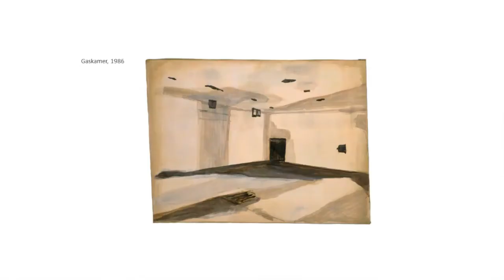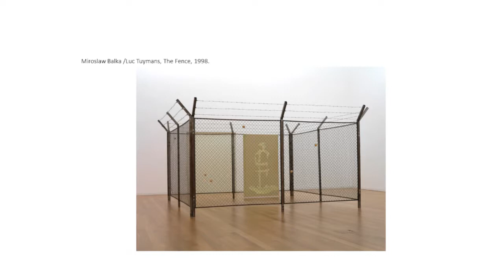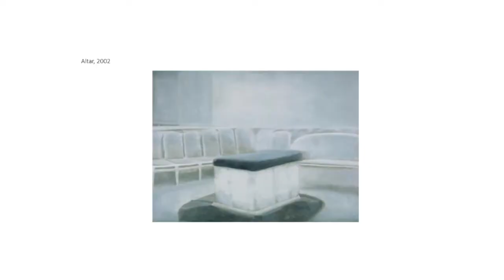Luc Tuymans on ICOCEP - International Congress on Contemporary European Painting, FBAUP - 2019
Interview with Luc Tuymans by Miguel von Hafe Pérez, on the 2nd Icocep - International Congress on Contemporary European Painting, at School of Fine Arts from the University of Oporto, april 2019